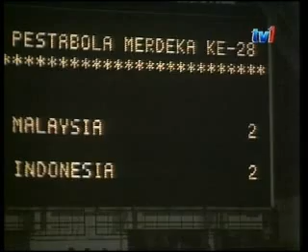Malaysia Vs Indonesia (2-2) [ Pesta Bola Merdeka 1984 ] 4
Group 1
Merdeka Cup Tournament 1984
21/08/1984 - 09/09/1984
Merdeka Stadium, Kuala Lumpur